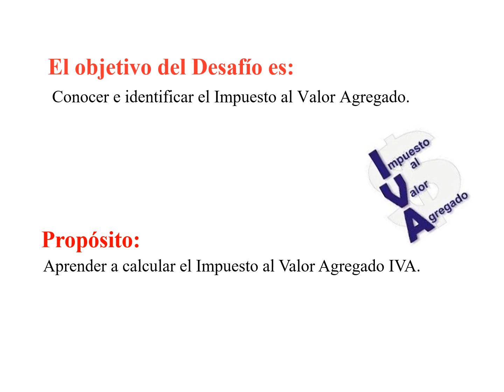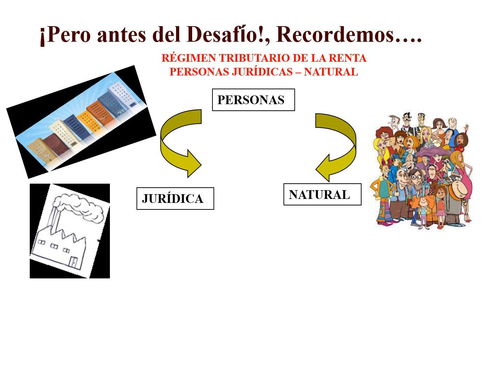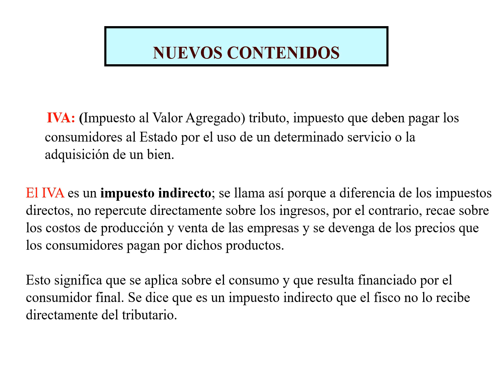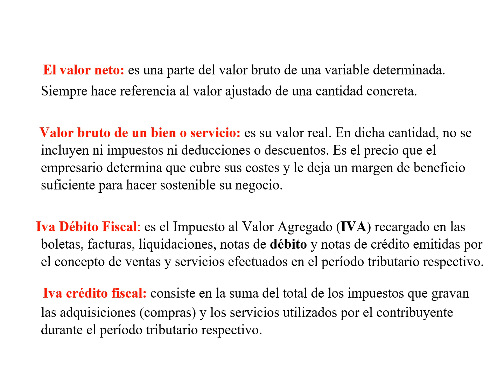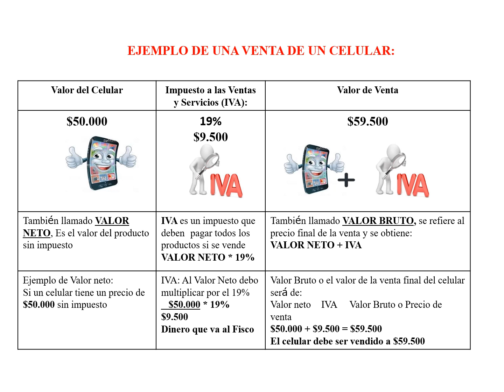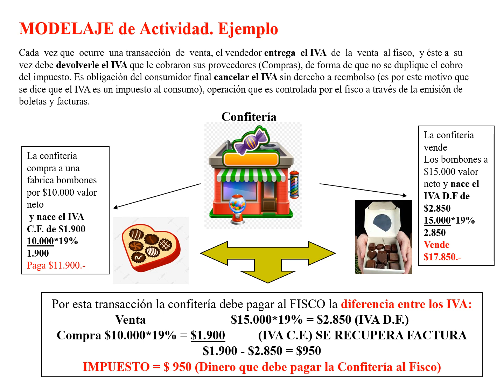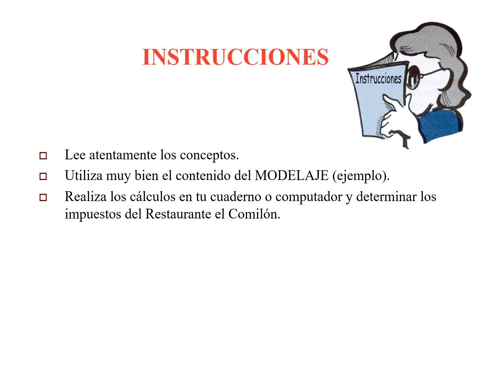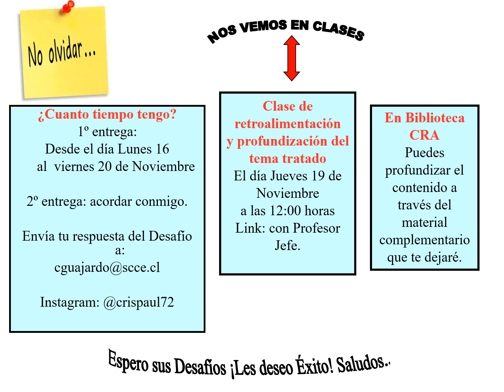Desafío Aprendizaje Gestión Comercial y Tributable III° TP